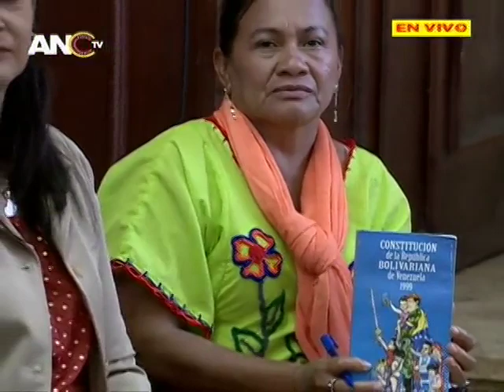Asamblea Nacional Constituyente, sesión completa, 7 mayo 2019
Allanan la inmunidad parlamentaria de 7 diputados por su participación en el golpe de Estado del 30 de abril de 2019. Intervienen Diosdado Cabello, Darío Vivas, Rafael Argotty,  Fernando Rivero, Elymar Ramírez, María León, Saúl Ortega, Blanca Romero, Joel Solórzano, Marelis Marcano entre otros. Aprueban celebrar el 27 de abril por ser el día que Venezuela abandonó la OEA.